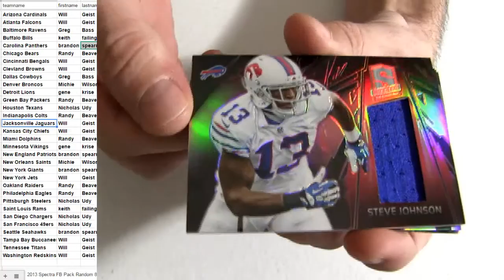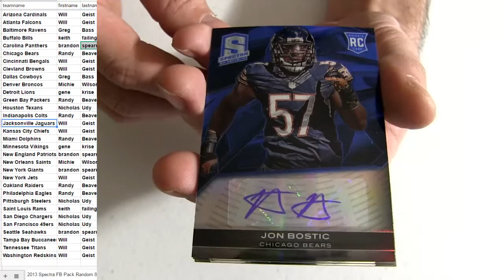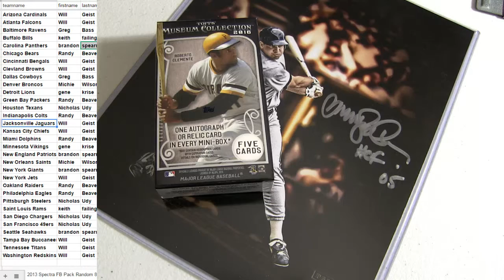13 Spectra Pack #8